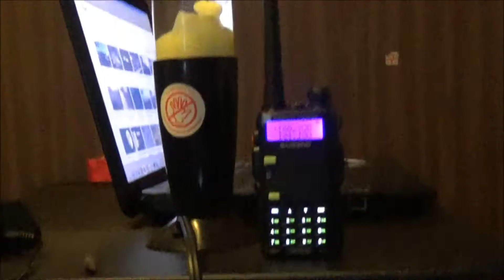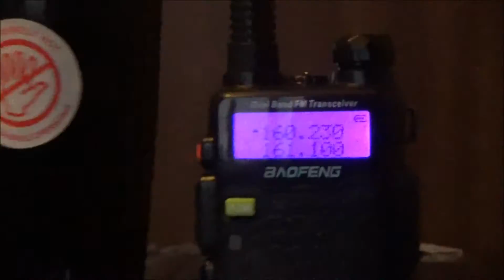Baofeng UV-5R5 Radio Chatter & MARC HHP-8 Train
(Season 1 Episode 371) [All New] Listening to the Radio Chatter about CSX Trains in Perryville Maryland & while the man talking on the radio. MARC HHP-8 Train Arrived at Perryville Train Station with a Passenger in it.